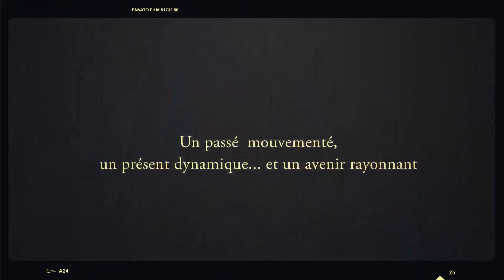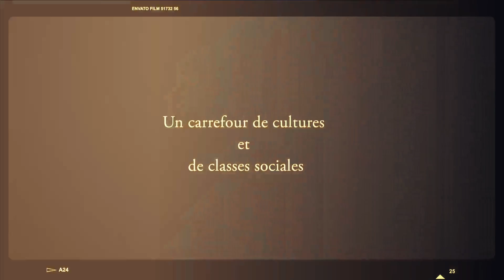Tacé de l'avenue Hassan II à Casablanca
cette vidéo contient les différents points de repères de l'avenue Hassan II